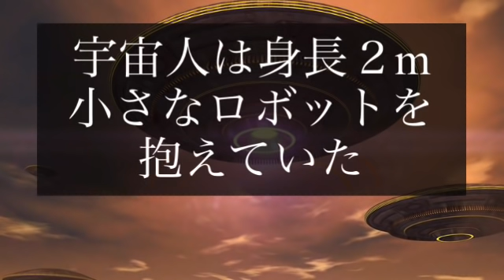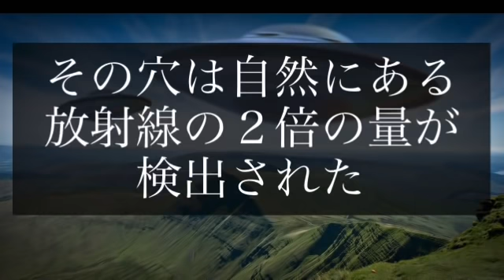【ロシア】遭遇 ボロネジのUFO 北極 シベリア 旧ソ連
ロシア　旧ソ連
シベリア　北極
遭遇 ボロネジのUFO

ミステリー

謎　不思議　宇宙人　宇宙　海外　外国